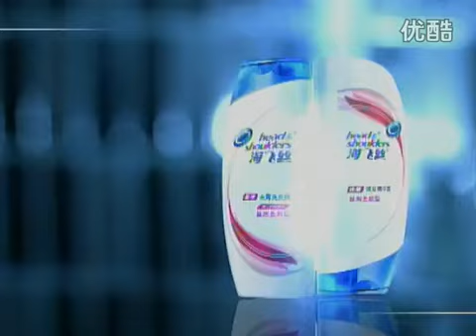海飞丝去屑洗发露 一开始就有效 30s（蔡依林）